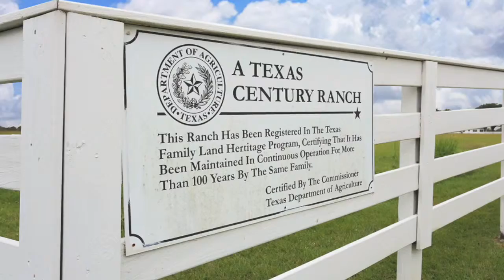Cedar Lane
This video is about Cedar Lane